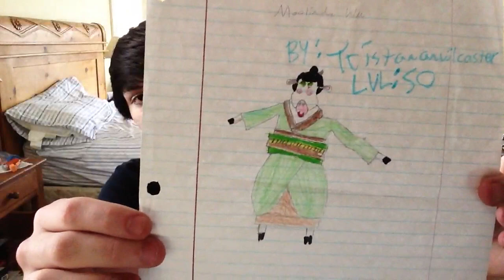KingsIsle Fan Collection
These are some w101 and p101 items I've been collecting over the years. Also, thanks for the incredible support, you all rock!